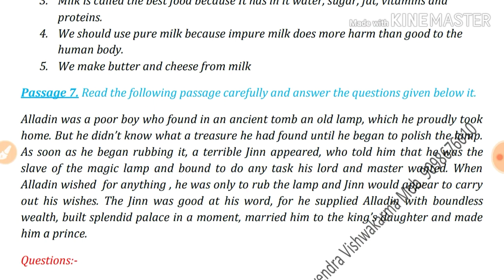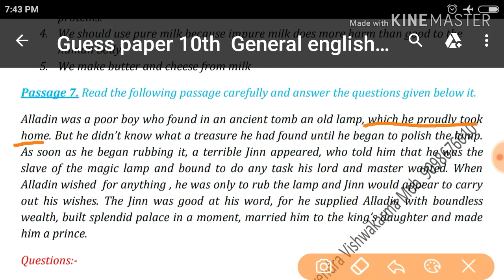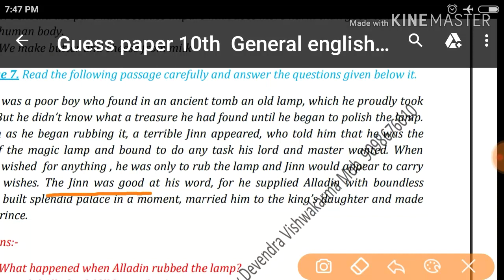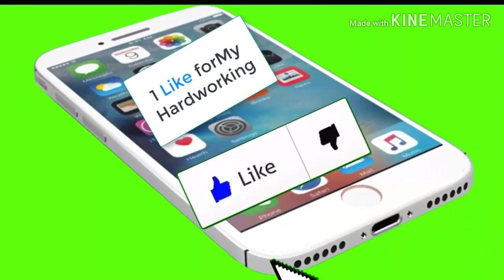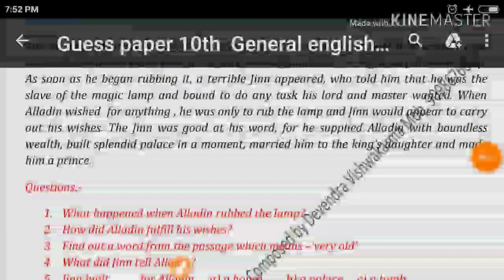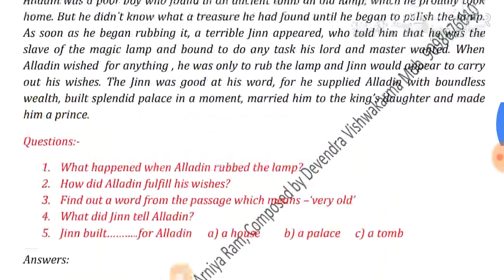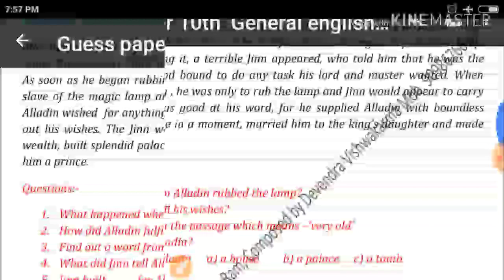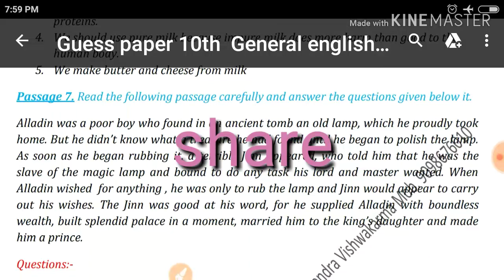Unseen passage-3 for class-9th & 10th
Unseen passage-3 for Class 9th & 10th .This is reading skills